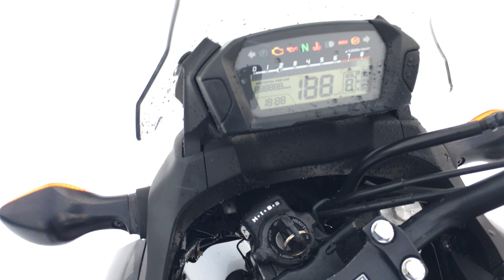B9904 HONDA NC750X DCT ABS